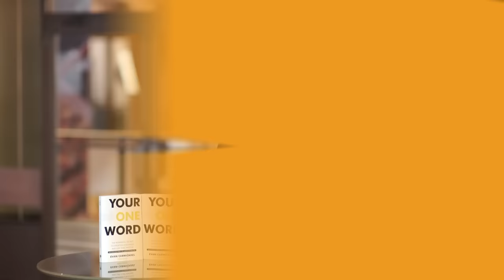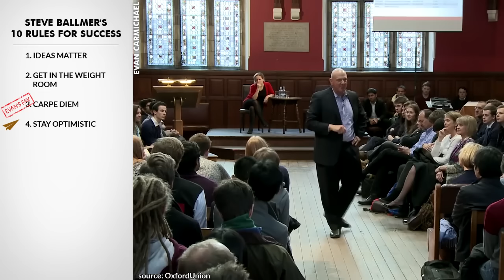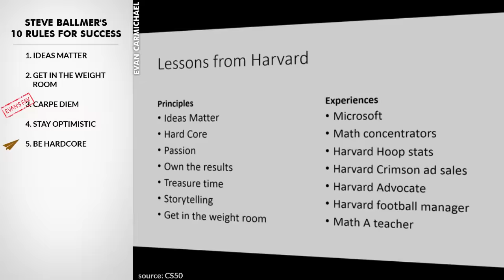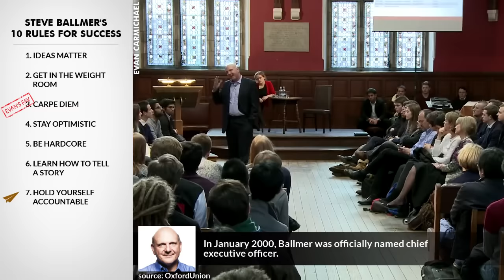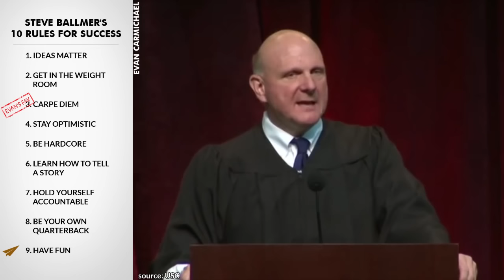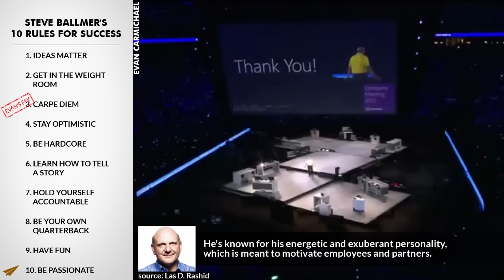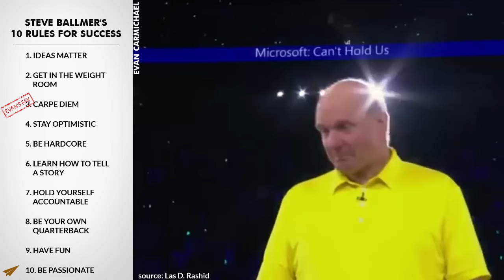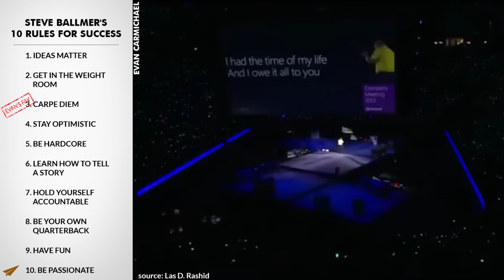Steve Ballmer Success: Once You Understand This, Success Happens IMMEDIATELY!(This is How)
He's an American businessman who was the chief executive officer of Microsoft.

He's the owner of the Los Angeles Clippers.

He has an estimated net worth of US$27.8 billion.

He's Steve Ballmer and here are his Top 10 Rules for Success.

.:SOURCES:.

1. Ideas matter
At college, he was a manager for the Harvard Crimson football team, and lived down the hall from fellow sophomore Bill Gates.

2. Get in the weight room
He scored highly in the William Lowell Putnam Mathematical Competition.

3. Carpe diem
He worked as an assistant product manager at Procter & Gamble for two years.

4. Stay optimistic
In 1980, he dropped out of the Stanford Graduate School of Business to join Microsoft.

5. Be hardcore
He joined Microsoft on June 11, 1980, and became Microsoft's 30th employee, the first business manager hired by Gates.

6. Learn how to tell a story
When Microsoft was incorporated in 1981, Ballmer owned 8% of the company.

7. Hold yourself accountable
In January 2000, Ballmer was officially named chief executive officer.

8. Be your own quarterback
Under Ballmer's tenure as CEO, Microsoft's annual revenue surged from $25 billion to $70 billion.

9. Have fun
He also constructed the company's $20 billion Enterprise Business, consisting of new products and services.

10. Be passionate
He's known for his energetic and exuberant personality, which is meant to motivate employees and partners.

Bonus:
Treasure time.
Pedal fast.

Brennan Dolan:
Steve Balmer!!!

.: COMMON QUESTIONS :.

.: VIDEO SCHEDULE :.

Cheers,